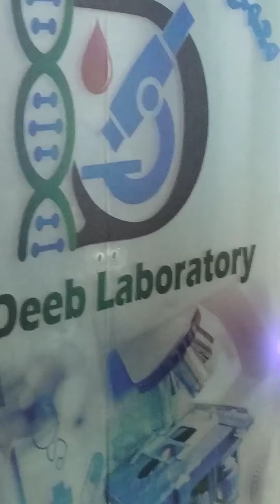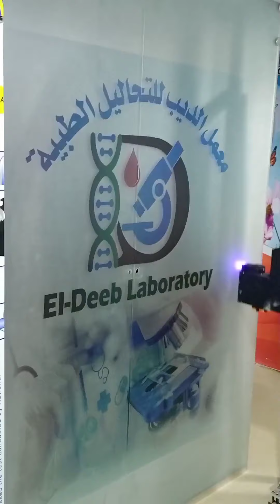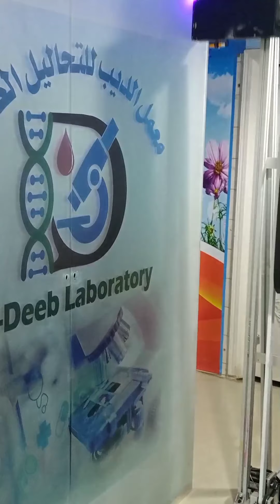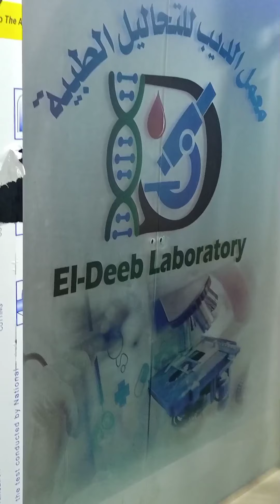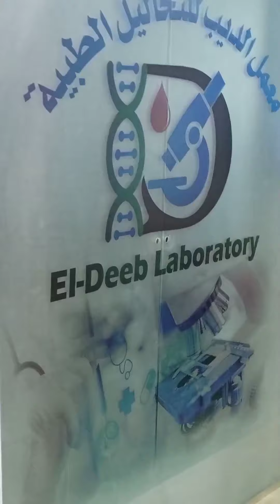شغل ماكينه الرسم علي الحائط والزجاج في معمل تحاليل 01272714867